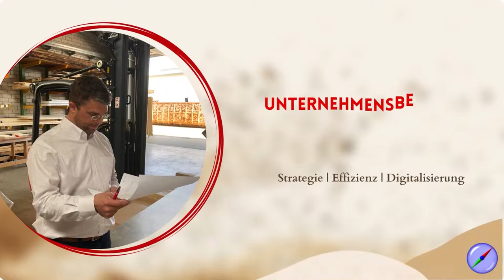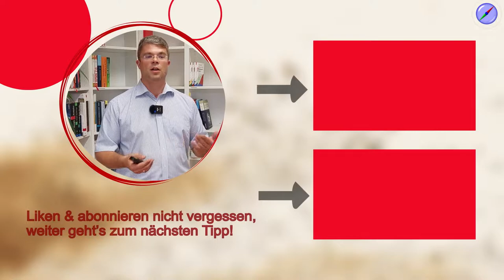Unternehmen organisieren - Checkliste für Führungskräfte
Wie bekommt man Struktur und Organisation in Unternehmen, damit nicht jeden Tag Chaos herrscht? Wir haben die wichtigsten Bausteine für Unternehmer, Manager und Führungskräfte zusammengestellt, damit böse Überraschungen und Feuerlöscheinsätze der Vergangenheit angehören.

🚩 ▬ Social Media ▬▬▬▬▬▬▬▬▬▬▬▬▬▬▬ 🚩

00:00 Start
01:02 Selbsteinschätzung des Unternehmens
01:52 Bewertungskategorien A-D
02:26 Thema 1: Leitbild
04:36 Thema 2: Geschäftsmodell
07:05 Thema 3: Prozessmanagement
10:05 Thema 4 - Unternehmenskultur
11:25 Die Auswertung